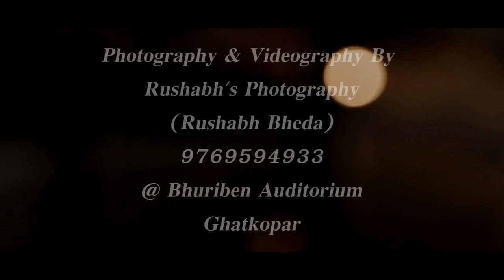Pankida ne aa pinjru